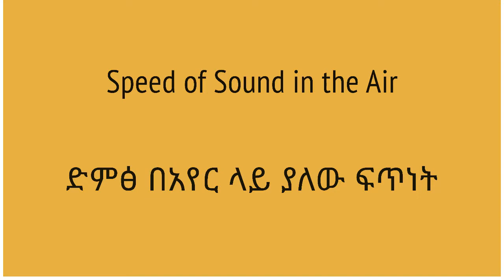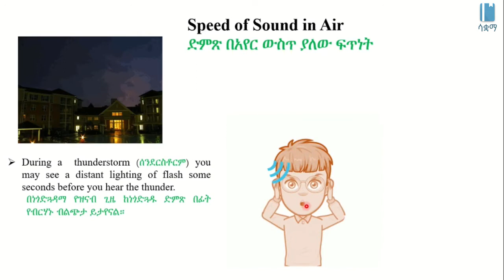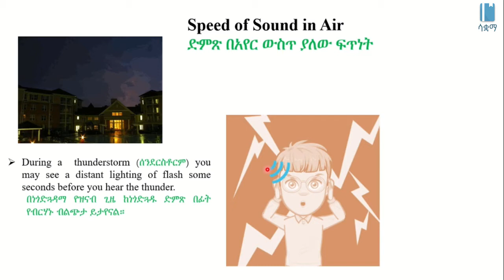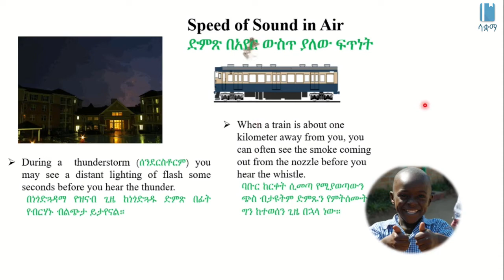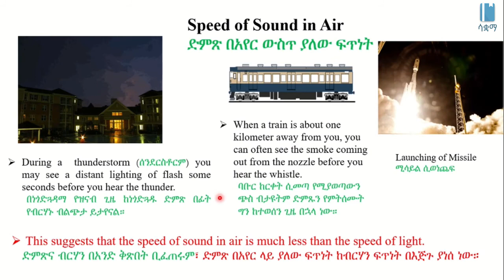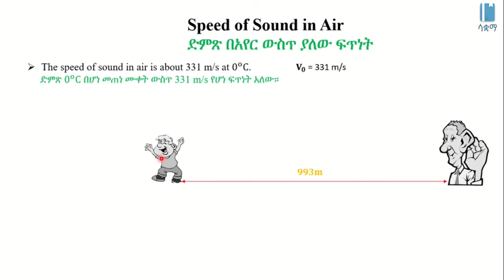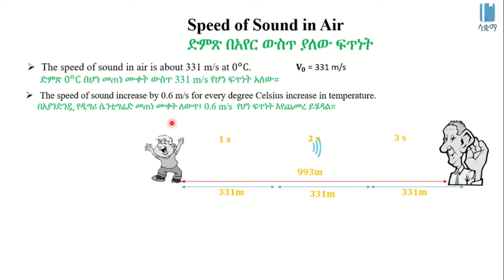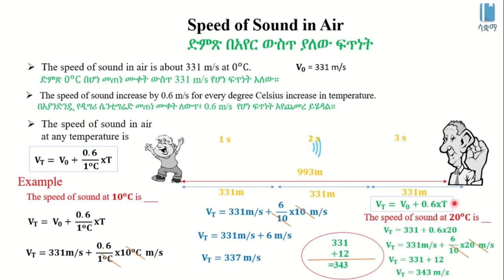Speed of Sound in Air | ድምጽ በአየር ላይ ያለው ፍጥነት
This Video explains Speed of  Sound in Air Amharic,  it is based on chapter 7, grade 7 Physics. The main topic discussed is speed of sound in air in relation to temperature. The academic videos published under SAQUAMA (Education for Ethiopia) are in line with the Ethiopian Curriculum.

ይህ  ቪዲዮ  ድምጽ በአየር ውስጥ ያለውን  ፍጥነት በአማርኛ  ቋንቋ ግንዛቤ የሚሰጥ ነው ፣ የተሰራውም በ 7 ኛ ክፍል ፊዚክስ ምዕራፍ 7 ላይ ተመስርቶ ነው፡፡ በዚህ ርዕስ  የተብራራው  በአየር ውስጥ የድምጽ  ፍጥነት ከመጠነ ሙቀት ጋር  እንደሚገናኝ  ነው፡፡ በሳቋማ (ኤጁኬሽን ፎር ኢትዮጵያ) ስር የተለቀቁ የቀለም ትምህርት ቪዲዮዎች ከኢትዮጵያ ሥርዓተ ትምህርት ጋር የሚስማሙ ናቸው ፡፡